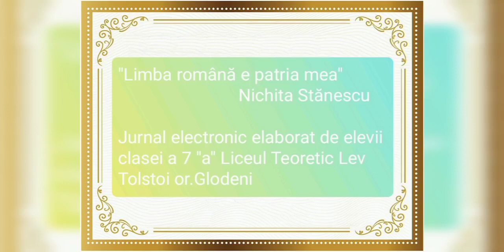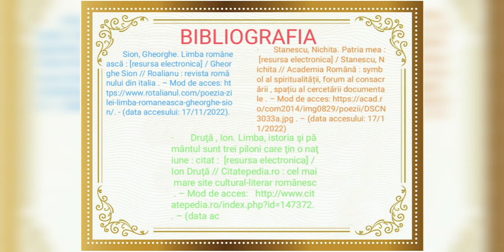"Limba română e patria mea" Nichita Stănescu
BLIOGRAFIA

·       Sion, Gheorghe. Limba românească : [resursa electronica] / Gheorghe Sion // Roalianu : revista românului din italia . – Mod de acces: - (data accesului: 17/11/2022).

·       Stanescu, Nichita. Patria mea : [resursa electronica] / Stanescu, Nichita // Academia Română : symbol al spiritualității, forum al consacrării , spațiu al cercetării documentale . – Mod de acces: . – (data accesului: 17/11/2022).

·       Druţă , Ion. Limba, istoria şi pământul sunt
trei piloni care ţin o naţiune : citat :  [resursa electronica] / Ion Druţă // Citatepedia.ro : cel mai mare site cultural-literar românesc . – Mod de acces:

Jurnal elaborat de elevii clasei a 7 "a" Liceul Teoretic Lev Tolstoi or. Glodeni
Țurcan Xenia, Costiuc Alexandru, Lavric Evelina, Stanciu Veronica.